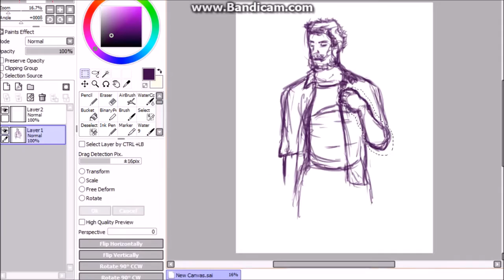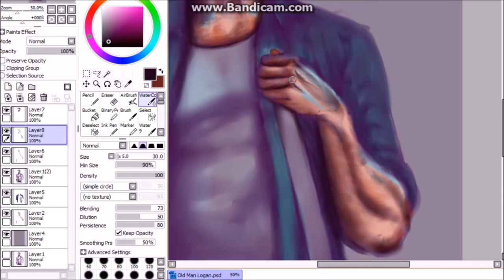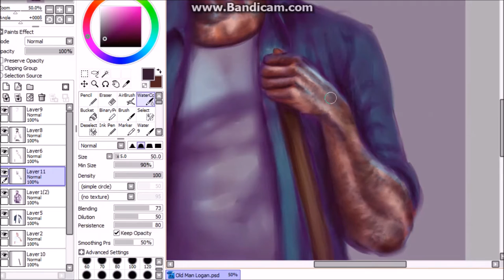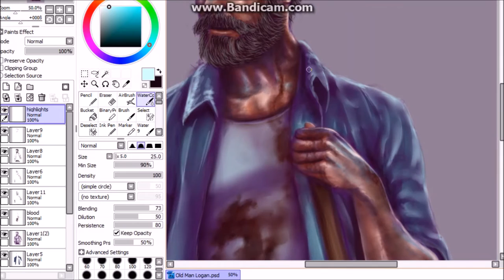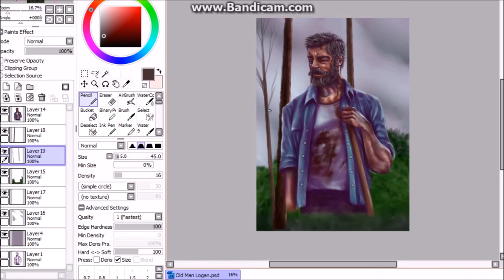Old Man Logan [Speedpaint]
Check out how I draw Wolverine! :D
Time: 4 hours.
Tools: Paint Tool Sai, Wacom Tablet